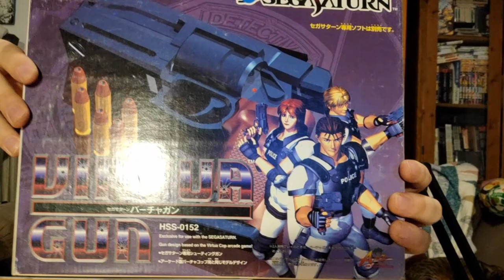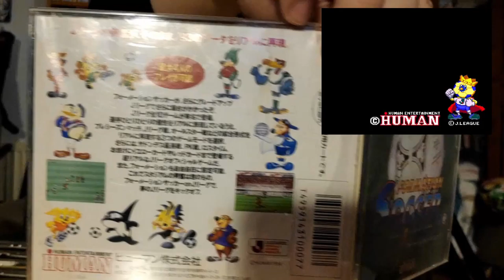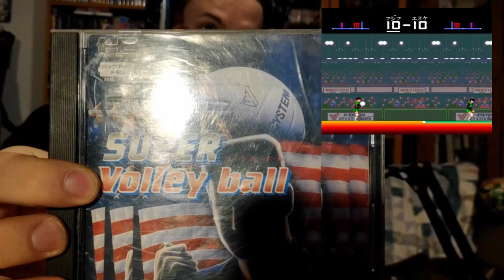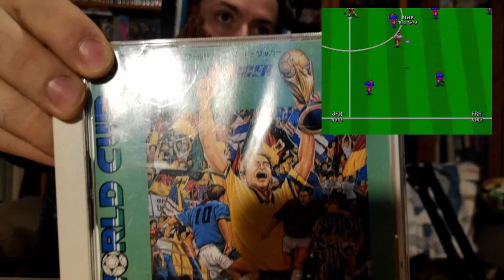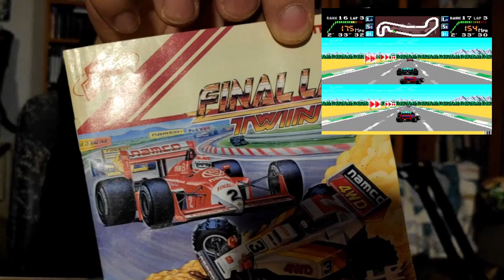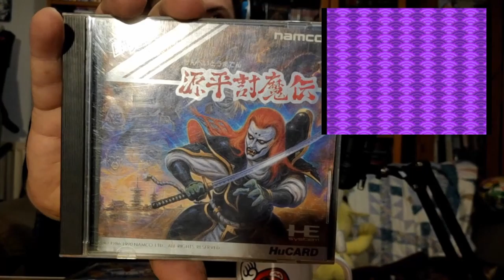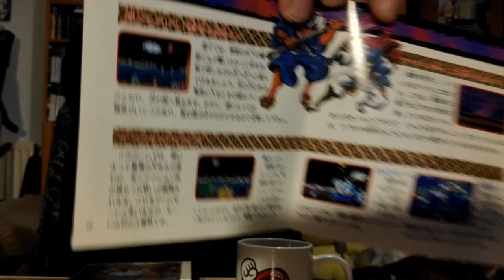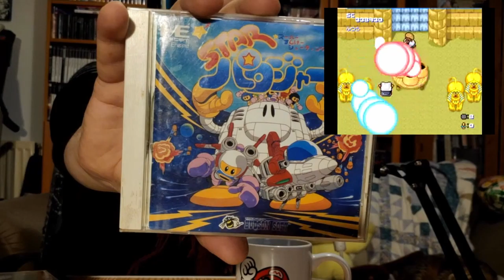Unboxing d'un énorme lot RetroGaming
Mega Unboxing de jeux rétro venus du Japon en duplex avec Cpt Muzoïde - Les trésors du week-end #6